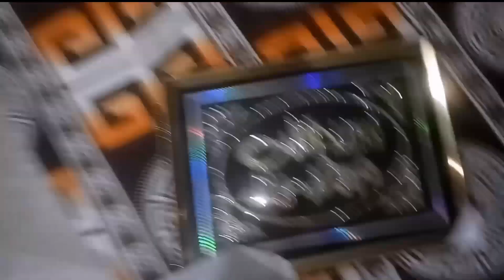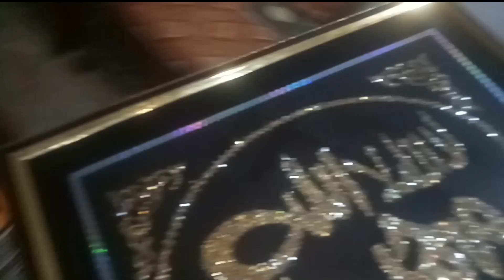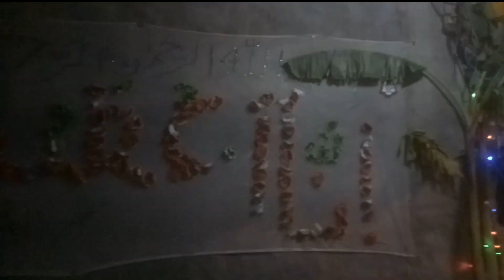12 ربیع الاول کی خوشی میں پاکستان کی سب سے پیاری پہاڑیاں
12rabiulawal 12rabiulawalstatusIt looks like you have a video title in Urdu and a description related to the celebration of 12 Rabi ul Awal in Pakistan. This title and description seem to be focused on providing information and content related to the significance and celebration of 12 Rabi ul Awal in Pakistan. It's important to include relevant keywords and phrases in your video title and description to attract viewers who are interested in this topic.

Here's a breakdown of the elements in your video title and description:

**Video Title:**
ربیع الاول کی خوشی میں پاکستان کی سب سے پیاری پہاڑیاں

**Description:**
- 12 Rabi ul Awal 2023
- 12 Rabi ul Awal
- 12 Rabi ul Awal Ibadat
- 12 Rabi ul Awal Date
- 12 Rabi ul 2023 Date
- 12 Rabi ul Awwal 2023
- 12 Rabi ul Awwal 1444
- 12 Rabi ul Awal Ki Chutti
- Nawafil of 12 Rabi ul Awal
- 12 Rabi ul Ki Raat Ka Wazifa
- 12 Rabi ul Awal 2023 Kab Hai
- Muslim Celebrate 12 Rabi ul Awal
- 12 Rabi ul Awal 2023 Date in Pakistan
- How is Celebrate 12 Rabi ul Awal in Pakistan
- 12 Rabi ul Awal Celebration in Multan Pakistan 2022
- Hassan Sargana

This title and description should help your video reach the intended audience interested in 12 Rabi ul Awal and its celebrations in Pakistan.